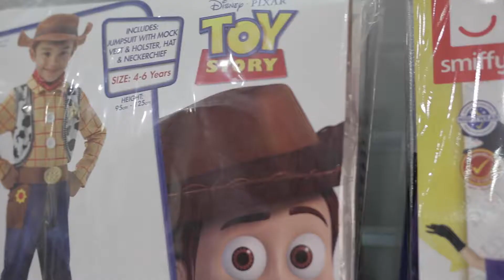Sunbury Costumes - Celebrating Book Parade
There has been a change of hands at Sunbury Costumes, with the lovely Tania taking over the reins.

And how perfectly timed with schools, kinders & child care centres gearing up for BOOK WEEK.

Drop by and check out some of the awesome costumes available to buy.